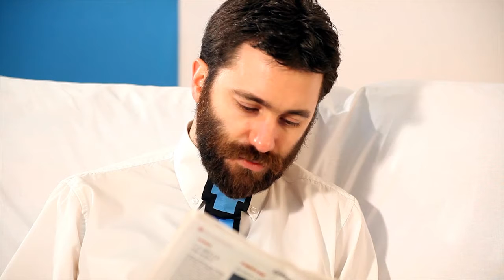S01E03 Les liens du Sang - Création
Création